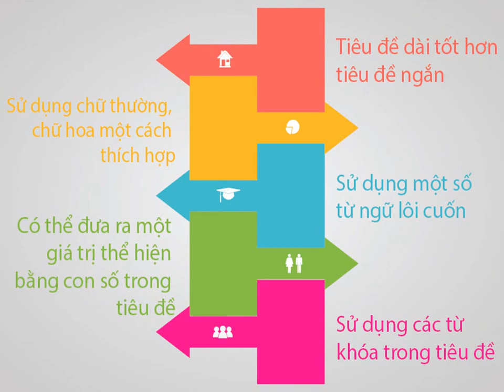Hướng dẫn đăng tin rao vặt Đà Lạt hiệu quả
Đăng tin rao vặt hiệu quả là giải pháp marketing online đúng đắn giúp bạn tiết kiệm được thời gian và chi phí để tin đăng rao vặt của mình xuất hiện TOP 10 Google và truyền tải đầy đủ thông tin tới đúng đối tượng khách hàng cần tìm tới thông tin của bạn đã đăng. Sau đây Cẩm Nang Mua Bán Nhanh hướng dẫn bạn cách đăng một tin rao vặt Đà Lạt hiệu quả nhé!